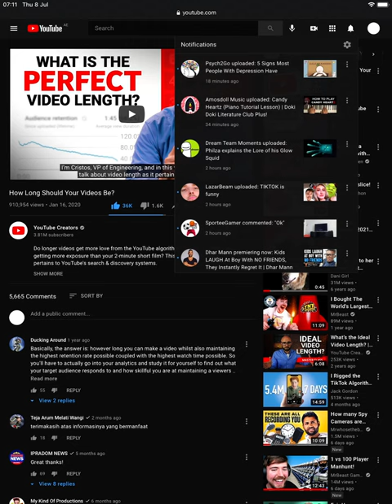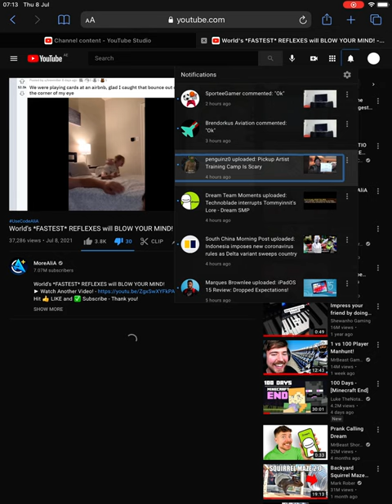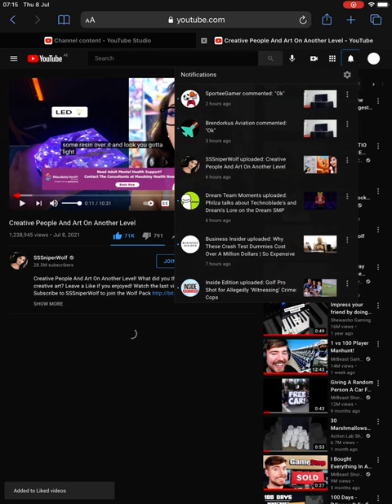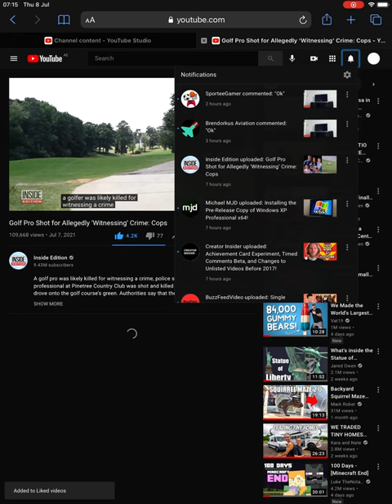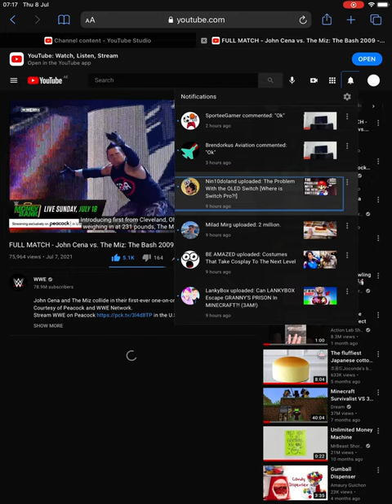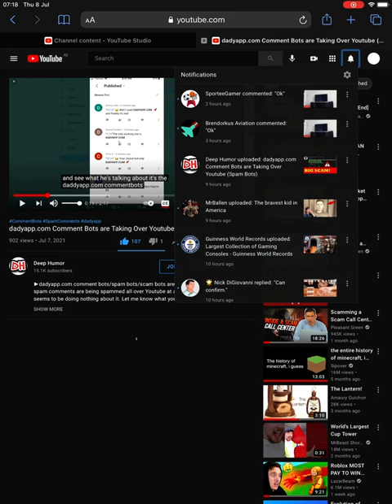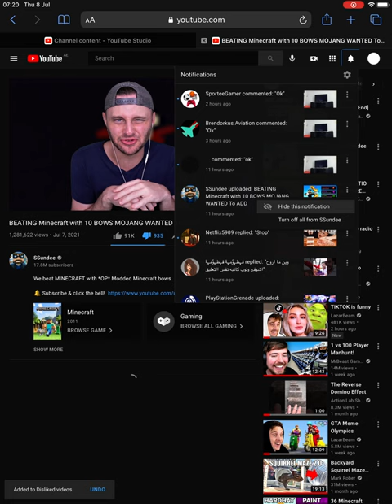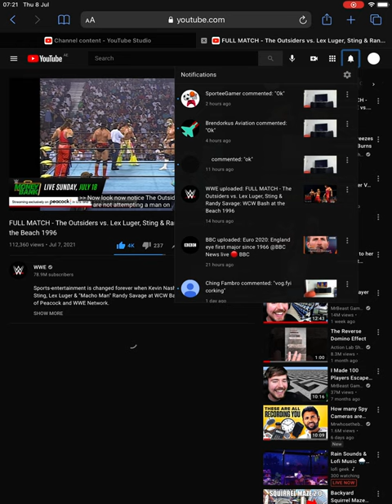Review 24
It was just over 10 minutes. This was because of the connection.